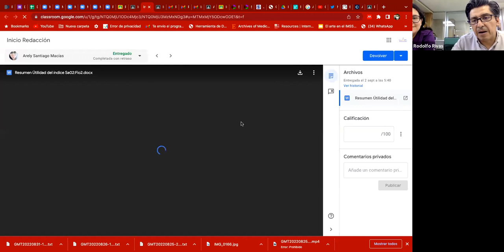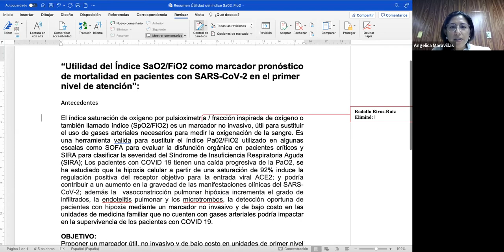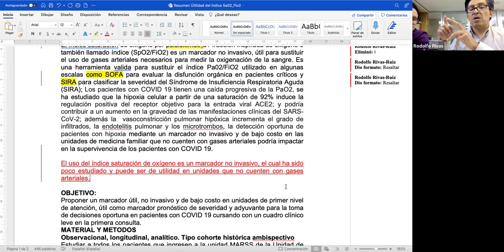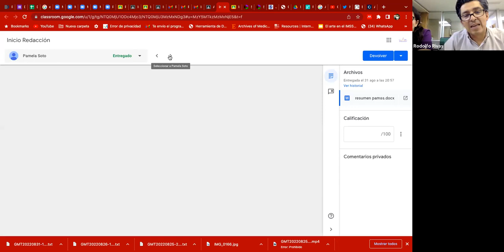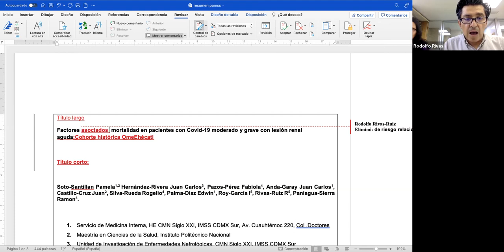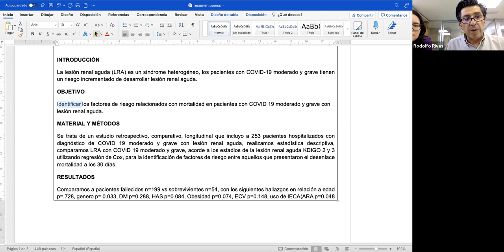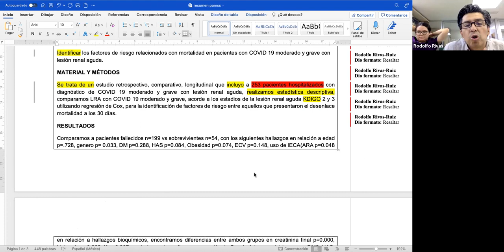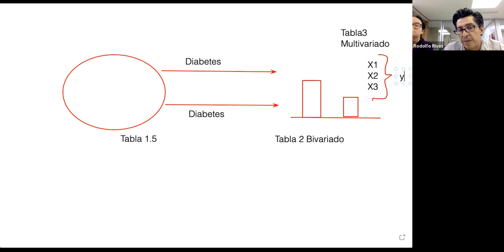TRAC: Título y objetivos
El título de una publicación debe de ser conciso pero debe contener los elementos de la estructura del diseño arquitectónico que sostienen a los estudios.